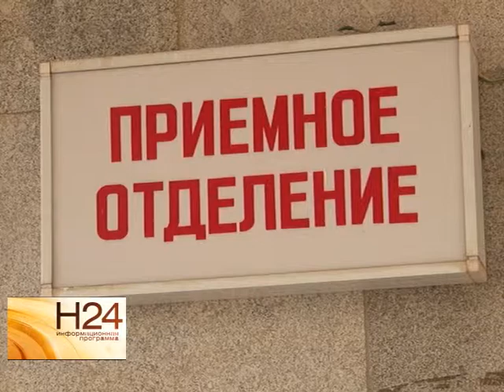В Саратов по воздуху доставили тяжелобольного пациента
Житель Калининска получил серьезные травмы во время дорожной аварии. Транспортировать его на автомобиле - значило подвергнуть жизнь опасности. Это первый пациент, которого доставили в больницу по воздуху. Есть ли будущее у саратовской санавиации, выясняла наша съемочная группа. Сюжет вышел в эфир 7 августа.